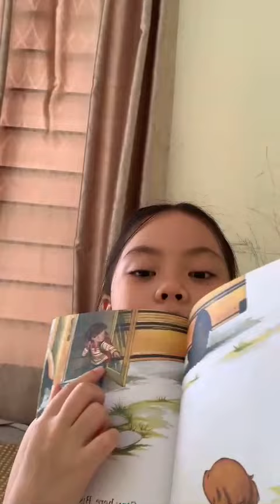Biscuit goes to school | Mina's reading a book